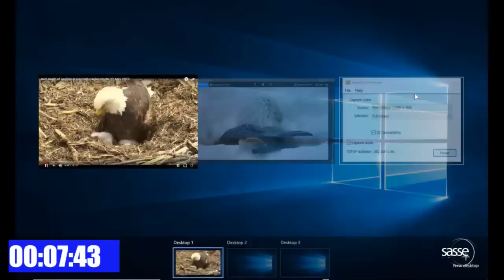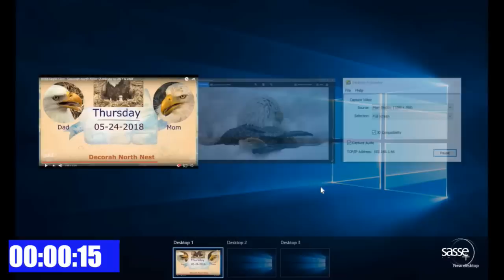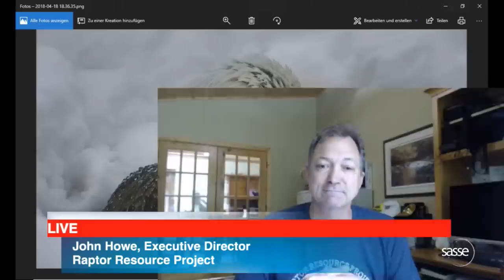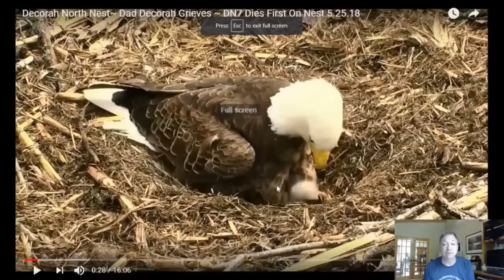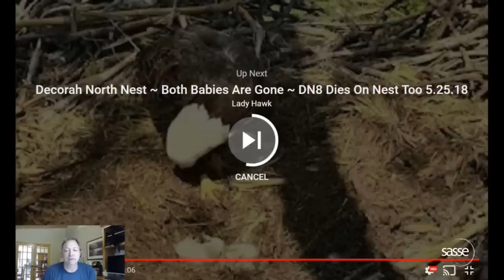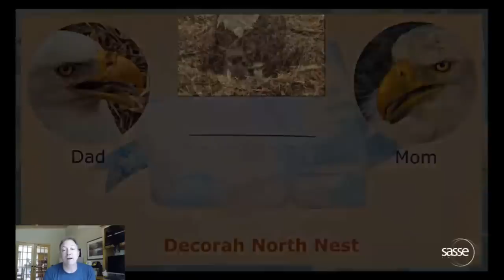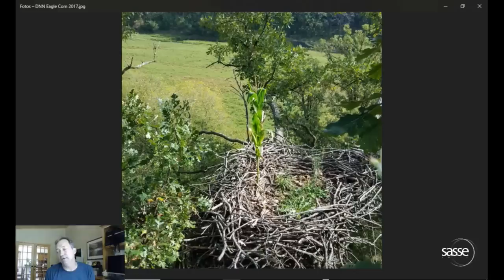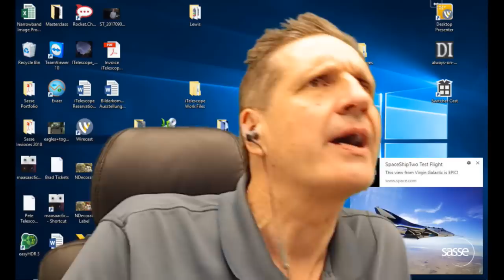LIVE - WHY did the eaglets die at the Decorah North Nest?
This is a special live stream: Live Interview with John Howe,  Executive Director of the Raptor Resource Project, on the background of the sudden death of eaglets DN7 and DN8 at the Decorah North Eagle Nest

Hosted by Dr. Christian Sasse

Supporting SassePhoto on Patreon allows Dr. Christian Sasse the opportunity to get spectacular footage of raptors and astronomy from all around the world and to share it ALL with you! and by being Christian's patron. Gives you exclusive private footage viewing.

Have a suggestion on what you'd like to see on our show or have any interesting raptor news?

Like what you see? Follow SassePhoto on